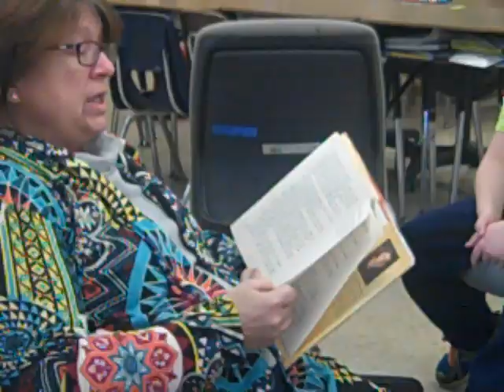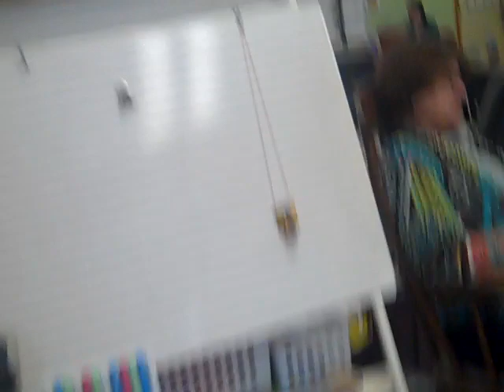Chapters 55-57 and Author's Note of "The Lions of Little Rock"